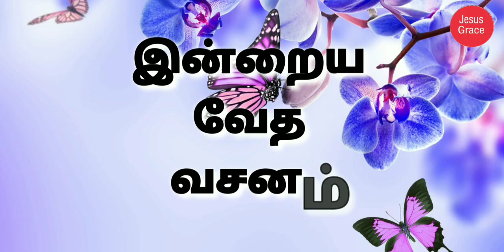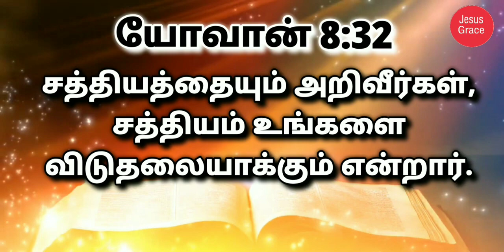இன்றைய வேத வசனம்/ Today's Bible Verse/Bible Verse/ Jesus Grace